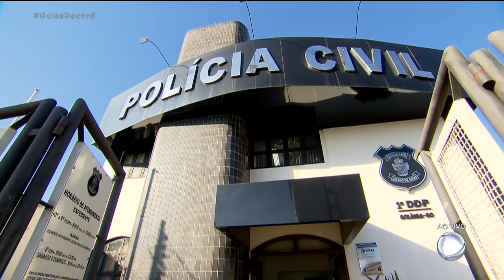DPVAT: POLÍCIA INVESTIGA FRAUDE MILIONÁRIA NO SEGURO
A Polícia Civil fez hoje, uma operação para combater fraudes contra o seguro obrigatório de carro, o DPVAT. Clínicas de fisioterapia - e os seus donos - podem estar envolvidos. A investigação apontou que pessoas que não tinham sofrido qualquer tipo de acidente procuravam essas clínicas para conseguir um atestado falso e receber o seguro. O dinheiro era repartido entre todos que participavam do esquema.